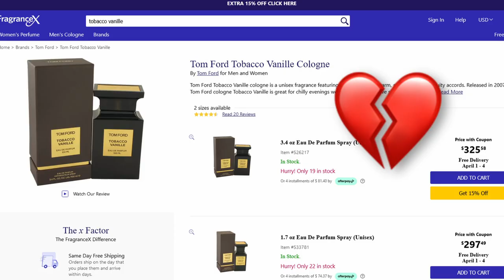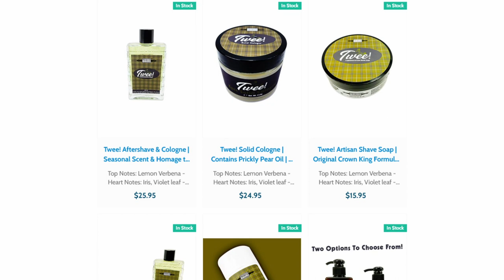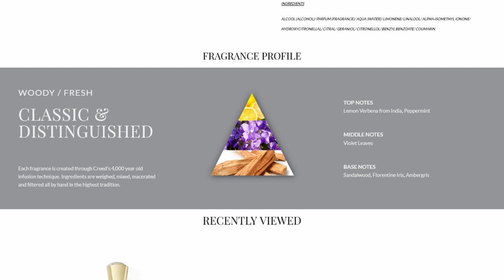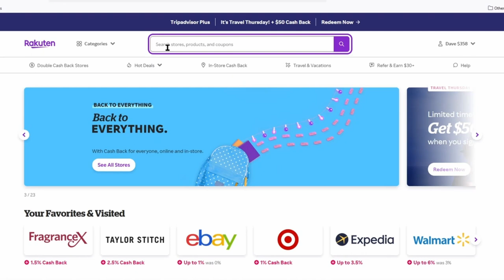The greatest fragrance of all time. STILL.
Well, the search is over, guys.